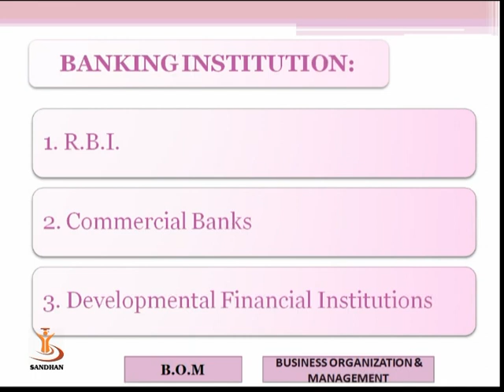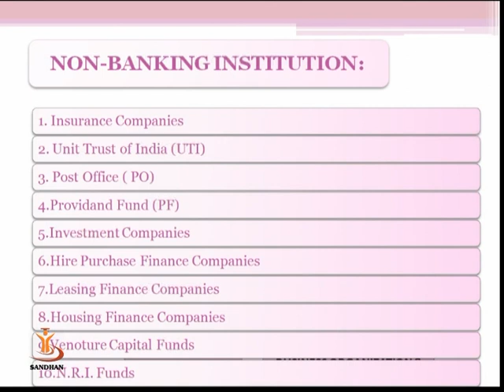Overview of the Indian Financial System 3